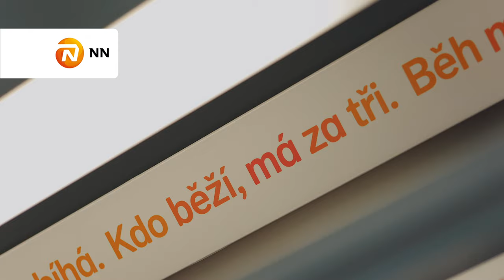Rozhýbej se s NN tramvají TramRun